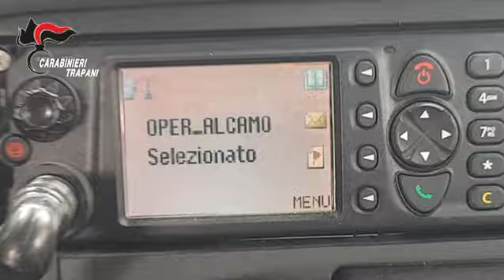Furti ad Alcamo, ai domiciliari un giovane